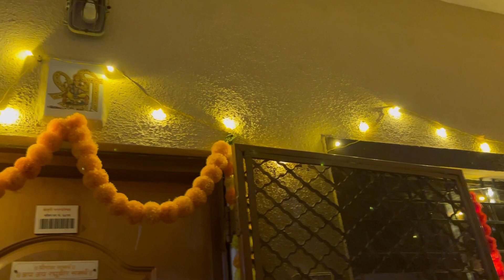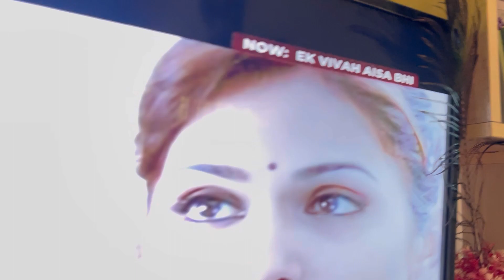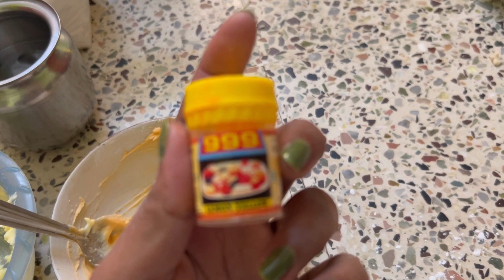लक्ष्मी पूजन🙏🏻🧿मी केल्या साठ्याचा करंज्या🤩दीदी नी ky केल|family vlog marathi vlog|aakanksha tole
HELLO.

share_id=1z09GqYXLgo&locale=en-GB

new channel name series of aakanksha